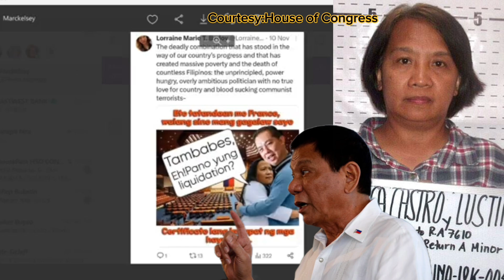Rep.France Castro Raoul Manuel takot magtanung kay Ka Eric baho baka lumabas sa House Hearing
Nag-aalangan magtanung Ang Congressman ng makakaliwa Kay ka Eric pinag iinitan si Pastor Quiboloy Abogado ng SMNI sinupalpal si France sa mga tanung